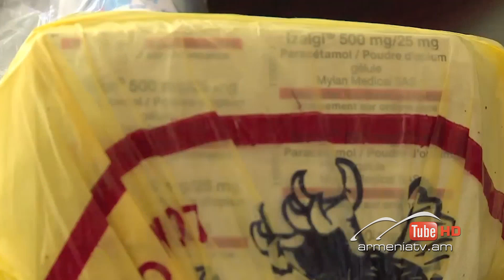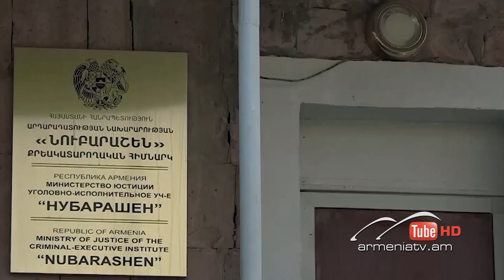Սուր անկյուն 04.06.2023 - Նաիրի Մուրադյան «Արդարանում են՝ չապացուցելով»